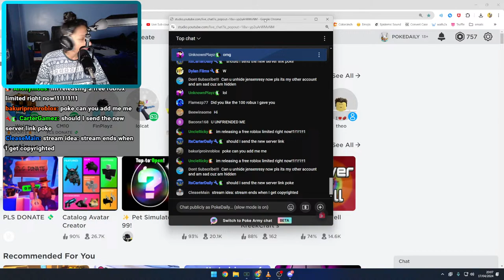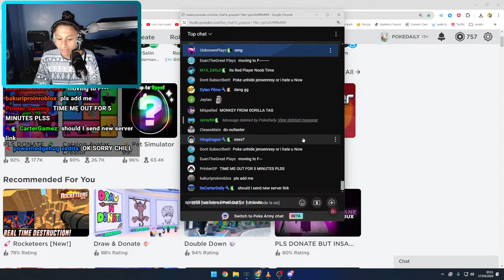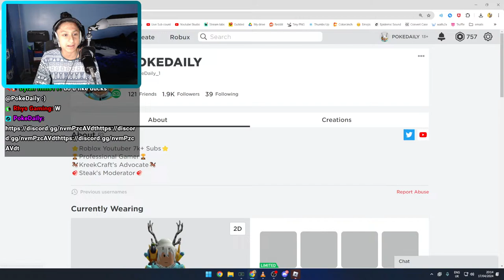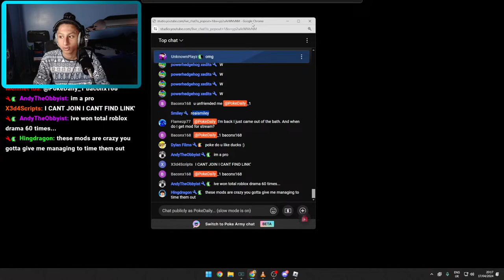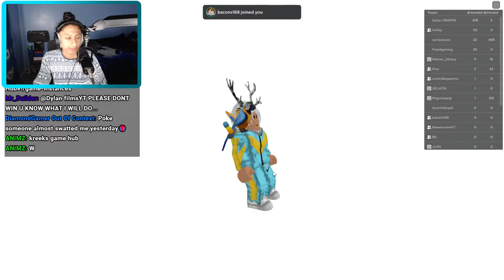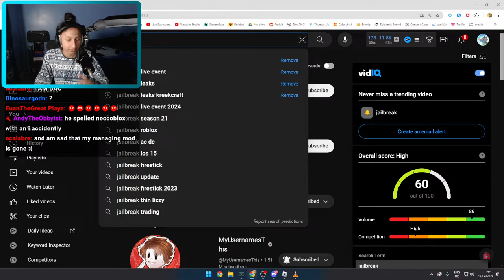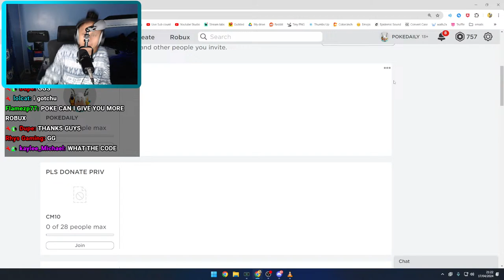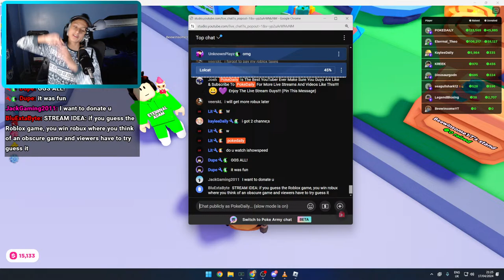Last one standing wins Robux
Today im getting all my viewers to play total roblox drama last one to surrive goes home with a lot of robux.